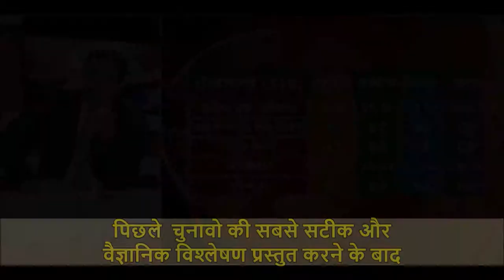POLITICAL CONSULTING | Business Consultant In India